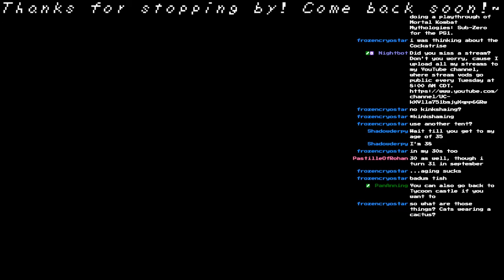Final Fantasy V Fiesta ('21)! - Part 1 (Or RPG Newbie plays FF for the first time!)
If anyone's been subbed or follows PanAnning at all, you no doubt know from his most recent (as of the upload of this) videos what's been going on with his girlfriend, and due to this we have paused Code: Veronica until after his girlfriend's surgery. Instead, I took this time to finally (heh, finally? Final Fantasy? I'll see myself off..) get to playing a FF game, and what better way to do so with a Final Fantasy V Fiesta run? This part encompasses the beginning of the game up to the point after we gain access to the Wind Drake.